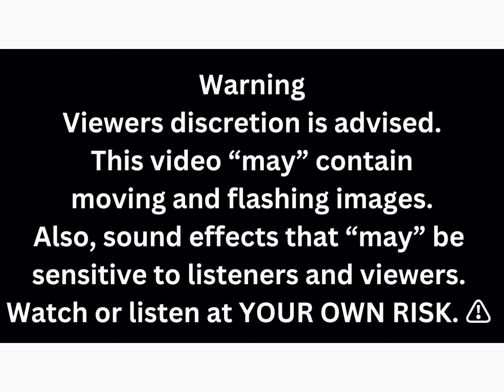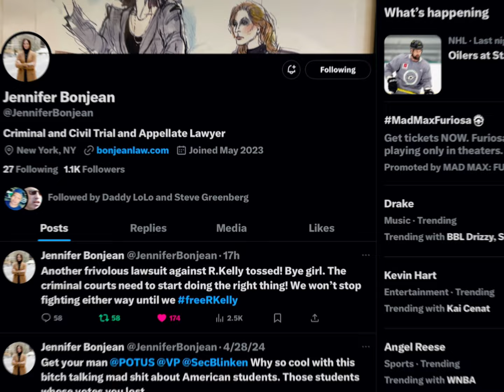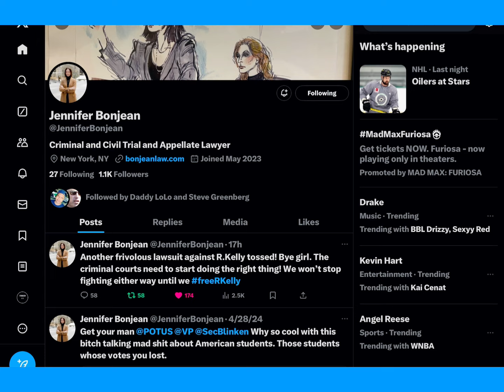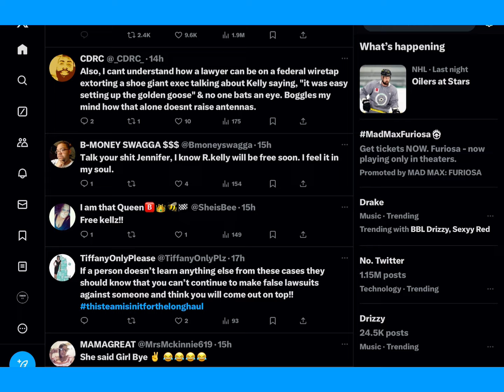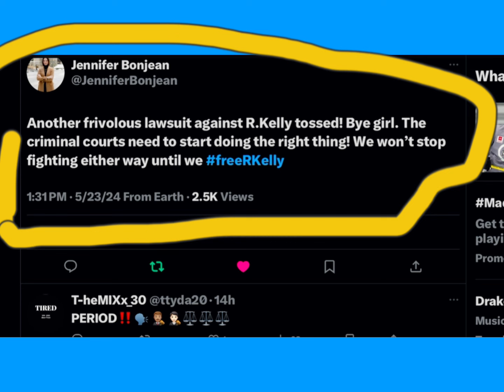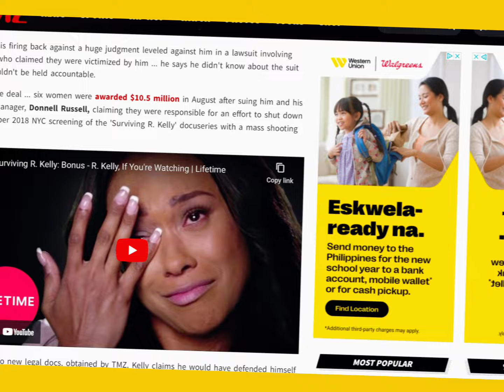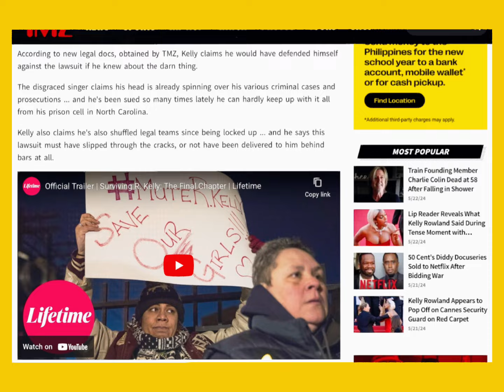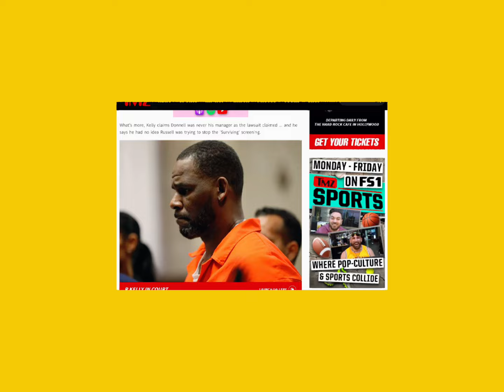⛔️BREAKING‼️R. KELLY'S ATTORNEY POSTED WHAT? 👏⁉️ANOTHER WIN FOR R.K. OR NAH🤔rkelly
T-he MIXx_30 REACTS TO R. KELLY’S ATTORNEY POSTED UPDATE TO “X” 🤔⁉️